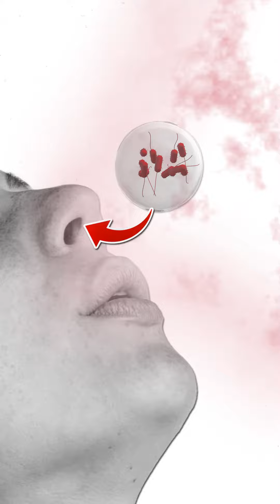Come si contrae la legionellosi? - La minuteria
Oggi vediamo perché, per evitare la legionellosi, è così importante controllare la qualità dell’acqua: siamo qui anche per questo. Ti aspettiamo la prossima settimana per un nuovo episodio della Minuteria.

Se ti interessa sapere cosa facciamo all’USAV, trovi maggiori informazioni sul nostro sito Internet